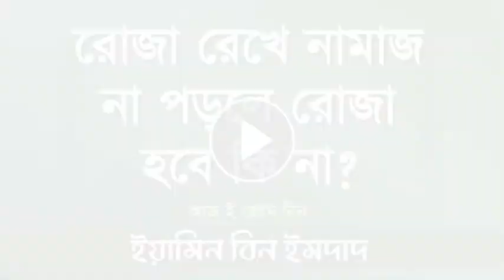Ruja Rekhe Namaz Na Porle Ruja Hobe Ki.Rujar kuno khoty Ache Ki.Eamin Bib Emdad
রোজা রেখে নামাজ না পড়লে কি রোজা হবে।সুন্দর একটি আলোচনা।
শুনুন আর নামাজের গুরুত্য বুজুন।নামাজ একটি ইবাদাহ।যার কোন বদলি নেই।